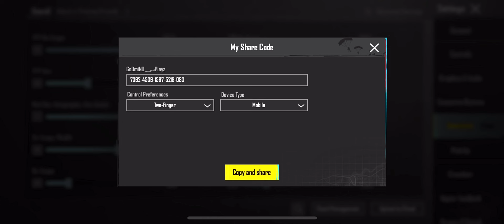New update 3.3 💫 best sensitivity setting | BGMI SENSITIVITY CODE + control settings | Godmino💥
One plus 11r bgmi sensitivity | New update 3.3 bgmi sensitivity code | pubg best sensitivity setting

New update sensitivity code ‘ new update 3.3 sensitivity code
Godmino sensitivity code
bgmi recoil control settings
best youtuber sensitivity bgmi
best ads sensitivity bgmi for iphone
oneplus nord 2 5g bgmi test 2023
bgmi sensitivity and control code
best gyro sensitivity bgmi for 60fps
bgmi esports player sensitivity
best thumb sensitivity for bgmi
oneplus bgmi sensitivity 2024
bgmi fast movement sensitivity
oneplus nord 2 5g pubg graphics test
oneplus 11r which colour is best
iphone 11 best sensitivity for bgmi
best gyro sensitivity bgmi for android beginners
pubg best gyro sensitivity settings 2024
best zero recoil sensitivity for bgmi 3.1 update
best sensitivity for pubg mobile android
best zero recoil sensitivity for bgmi
best sensitivity for oneplus 10r
oneplus 11r vs iphone 13 pubg test
best music player for oneplus 11r
how to enable 90fps in oneplus 11r
how to improve sensitivity in bgmi
best sensitivity for bgmi non gyro 2024
bgmi emulator sensitivity settings
oneplus nord 2t bgmi test 2023
best gyro sensitivity bgmi for samsung
best sensitivity for fast reflexes in pubg
how to use pubg sensitivity code
best sensitivity for recoil control in bgmi
bgmi gyro sensitivity code today
best control settings for bgmi
oneplus nord ce 5g pubg test graphics
best sensitivity for oneplus
10r
oneplus 10r 5g bgmi test
graphics
oneplus 10r gaming test
bgmi
oneplus nord ce 2 bgmi sensitivity settings
pubg sensitivity settings
pubg sensitivity
pubg sensitivity settings today
pubg video
pubg song
pubg game
pubg sensitivity of jonathan
pubg live
pubg lite
pubg pubg
pubg gameplay
bgmi sensitivity
bgmi sensitivity settings jonathan
oneplus 11r pubg sensitivity settings
oneplus 11r pubg sensitivity
oneplus 11r pubg sensitivity settings tamil
oneplus 11r pubg sensitivity settings code
oneplus 11r pubg sensitivity code
oneplus 11r pubg best settings
oneplus 11r pubg settings
oneplus 11r bgmi best settings
oneplus 11r bgmi sensitivity
settings
oneplus 11r bgmi sensitivity code
gyroscope
gyro
oneplus 11r bgmi sensitivity non
settings code
oneplus 11r bgmi sensitivity tamil
recoil
oneplus 11r bgmi sensitivity zero
oneplus 11r bgmi sensitivity 2023
settings
oneplus 11 bgmi sensitivity
oneplus 11r pubg test
oneplus 11r pubg gameplay
oneplus 11r pubg graphics test
oneplus 11r pubg lite test
oneplus 11r pubg fps test
oneplus 11r pubg battery drain test
oneplus 11r pubg test tamil
oneplus 11r pubg lag fix
oneplus 11r bgmi
oneplus 11r bgmi test
oneplus 11r bgmi gameplay
oneplus 11r bgmi graphics
oneplus 11r bgmi lag
oneplus 11r bgmi gaming
oneplus 11r bgmi fps
oneplus 11r bgmi settings
oneplus 11r bgmi fps test
oneplus 11r bgmi

one plus 115g camera test
oneplus 11r
oneplus 11r solar red
one plus 115g review

one plus nord ce 3 lite 5g (blue marble 6gb ram 128gb storage)...
one plus nord ce 3 lite 5g (blue marble 8gb ram 256gb storage)...
oneplus 12
oneplus
one plus nord ce 2 lite 5g (blue marble 6gb ram 128gb storage)...
oneplus 12r
oneplus 11r